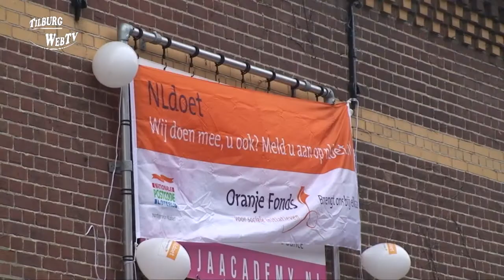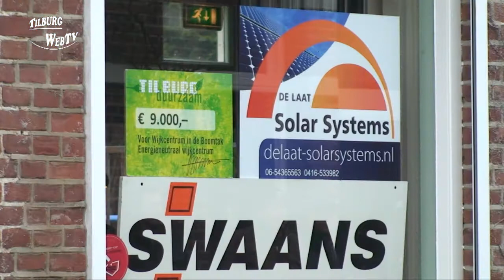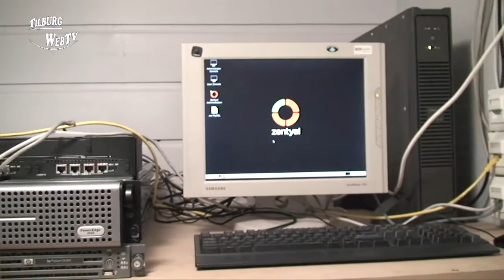TilburgWebTV - Zonnepanelen op wijkcentrum In De Boomtak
In december 2013 schreef de gemeente Tilburg een prijsvraag uit voor een duurzaam project. Het beste idee, een initiatief van Roland Samuels van Stichting Social Energy, werd beloond met 9000 euro.
Hoewel de geldprijs al in februari 2014 werd uitgekeerd moest er nog gewacht worden op de uitvoering omdat het pand van wijkcentrum In De Boomtak moest worden gekocht van de gemeente. De overdracht vond plaats op 30 december 2014.
Op vrijdag 20 maart konden vervolgens alle 36 zonnepanelen door vooral vrijwilligers worden geplaatst. De draagconstructie werd gedeeltelijk gesponsord door De Laat Solar Systems en de firma Swaans stelde de gehele dag een hoogwerker ter beschikking.
Het laatste paneel werd geplaatst door wethouder Berend de Vries (D66, duurzaamheid).